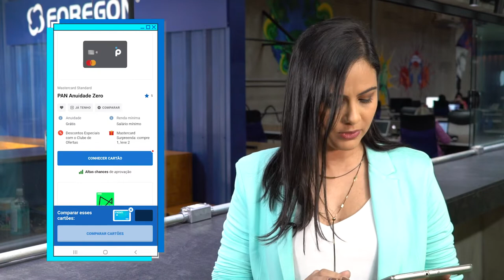Como escolher o melhor cartão de crédito - Foregon.com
Escolher o cartão de crédito ideal pode ser uma tarefa difícil, ainda mais com tantas opções no mercado. Neste vídeo, nós vamos te mostrar como encontrar mais de 200 cartões, comparar e escolher o melhor para você!

Dê um play e saiba mais!